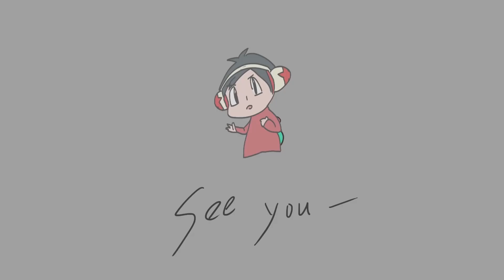【神魔之塔】星爆上修『浮誇100億爆發！』真一線爆發！真零石通關！【旋轉直至厭倦 地獄級】【阿紅實況】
旋轉直至厭倦 等待崩潰 戲偶劇目 ‧ 初音未來